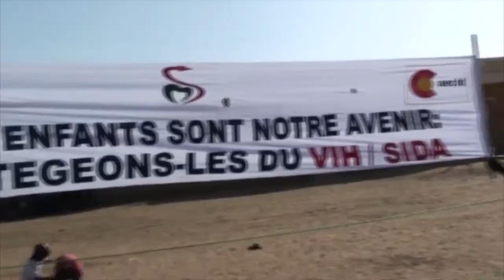TEASER FESTIVAL A SAHEL OUVERT 2020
5ème édition / 10 ans du  FESTIVAL A SAHEL OUVERT
14, 15 et 16 février 2020, Mboumba, Sénégal.